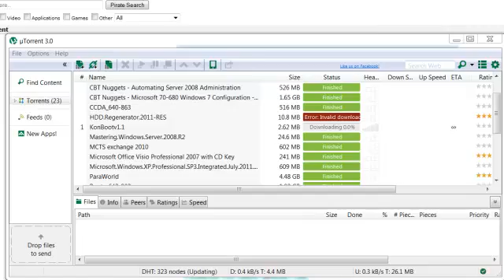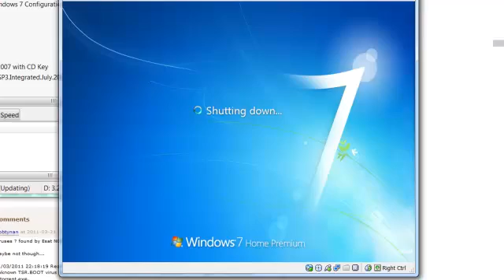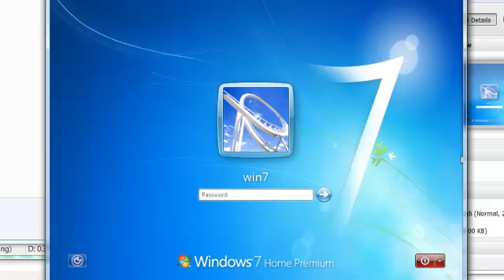How to bypass Windows 7 admin password and login screen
How to bypass the Windows 7 login or/and reset forgotten passwords. Some people may refer to this as a hack or crack to bypass the Windows 7 password requirement.